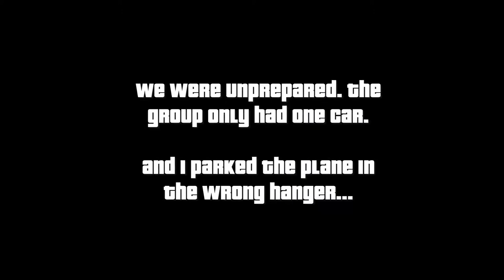THE WORST CREW EVER! | GTA Funny Moments (Fails)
Time = effort. Effort = energy. Energy = likes. Time therefore = energy. More likes = more time to make videos! Can we hit 21 likes!?

All my music is from Funky Panda! They are awesome and produce some amazing music! Go check them out